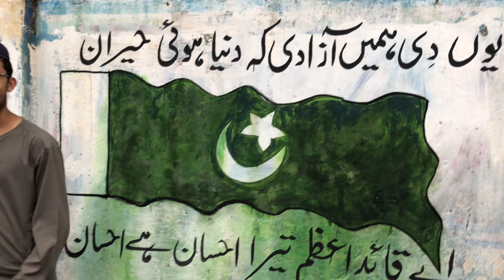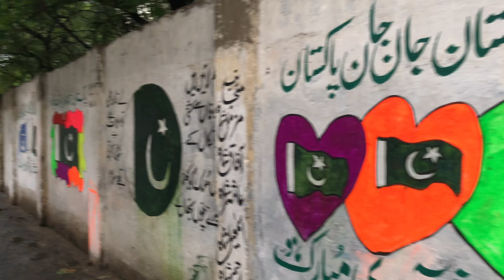Celebration of 14th August 🇵🇰🇵🇰🇵🇰🇵🇰🥰🥰🥰❣️❣️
14 August ki raat mein logon ka love pakistan ka Liya